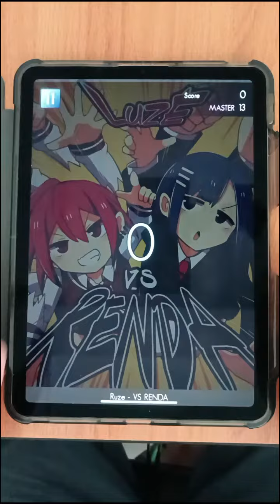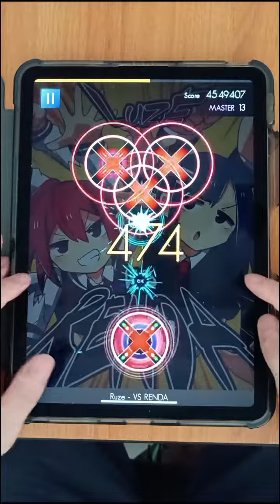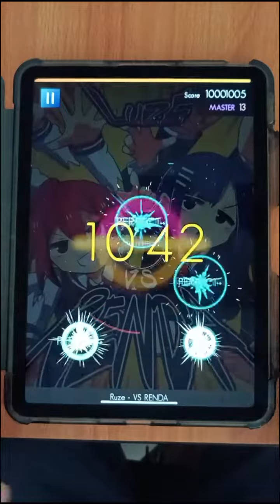[SparkLine] ルゼ - VS RENDA Master Gameplay Video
Available in SparkLine v1.1.0 including 4 other songs, alongside many bugfixes and Quality of Life updates!